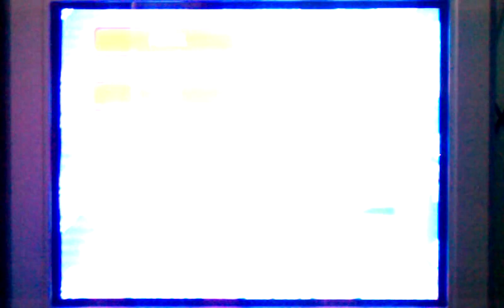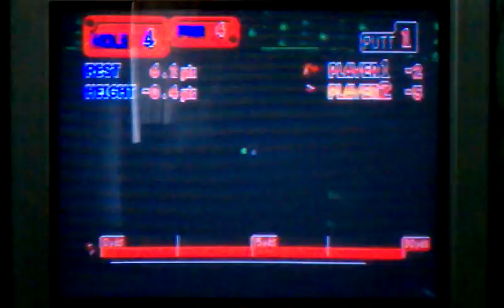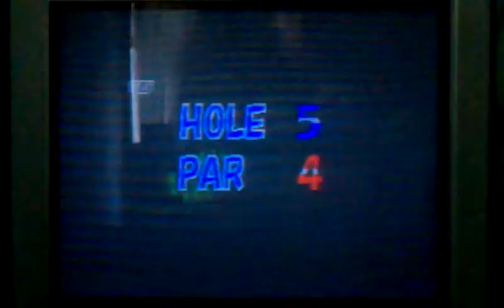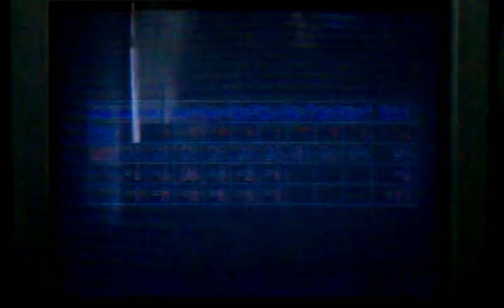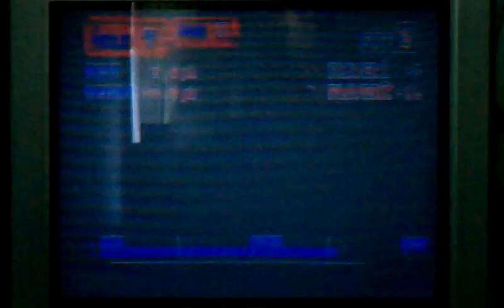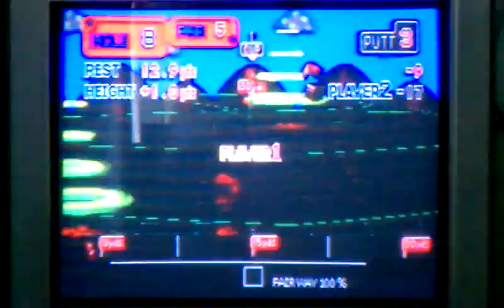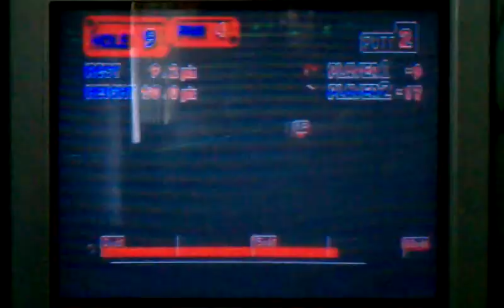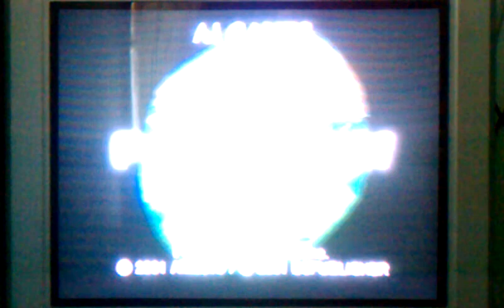Let's Play Putter Golf (PS1) Part 5: Stroke Play VS CPU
We do a Stroke Play game Vs the Robo CPU.